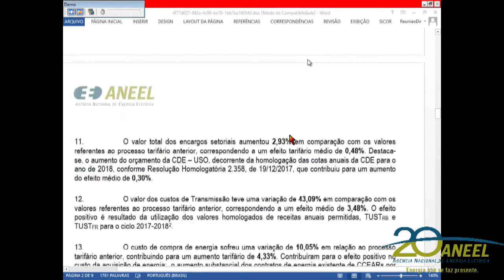Item 2 - 2ª Reunião Pública Ordinária ANEEL 30/01/2018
Item 2. Processo: 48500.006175/2017-72 Assunto: Homologação das Tarifas de Energia – TE e das Tarifas de Uso dos Sistemas de Distribuição – TUSD referentes à Borborema Distribuidora de Energia S.A. – EBO e demais providências pertinentes ao seu Reajuste Tarifário Anual de 2018, a vigorar a partir de 4 de fevereiro de 2018. Diretor-Relator: Tiago de Barros Correia